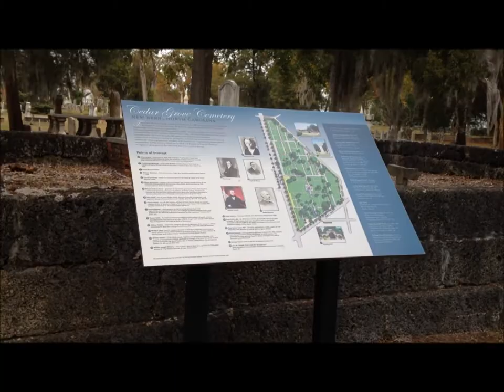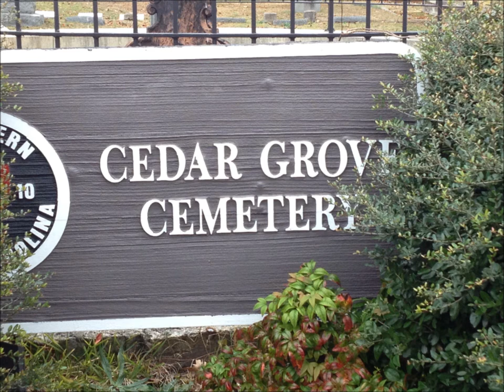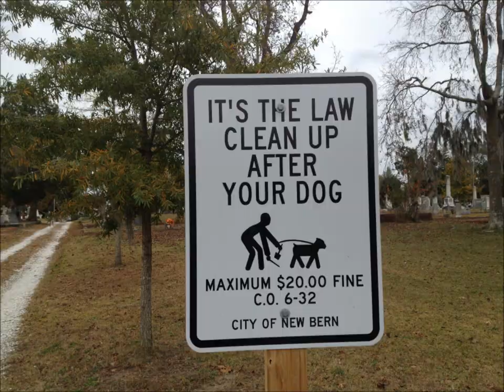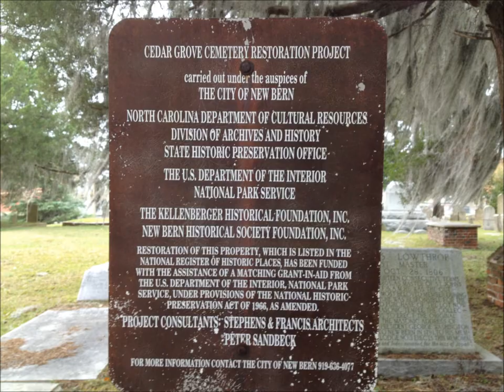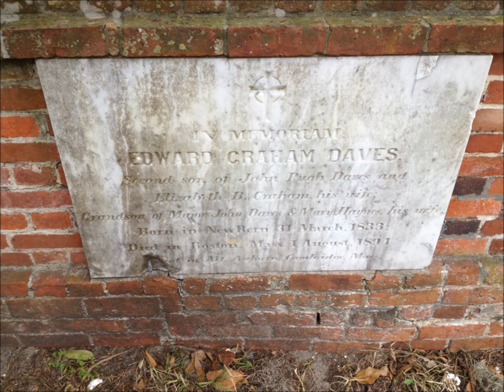Cedar Grove Cemetery